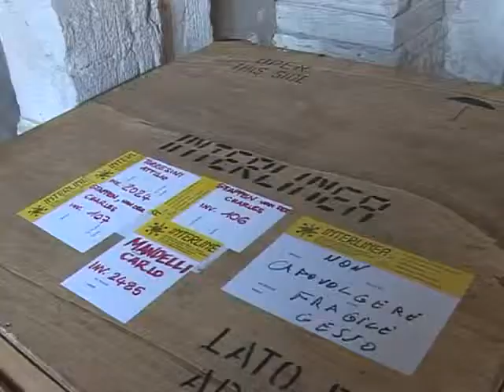Interlinea Fine Art Services. Special Transport: trucks around Venice and its canals.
Special FINE ARTS TRANSPORT in Venice...with art-trucks around the most famous places of the lagoon: St. Mark's Square, Rialto Bridge, La Biennale di Venezia.
INTERLINEA Srl... make the impossible possible!
Fine Art Services...in Venice...in Italy...all over the world!!!